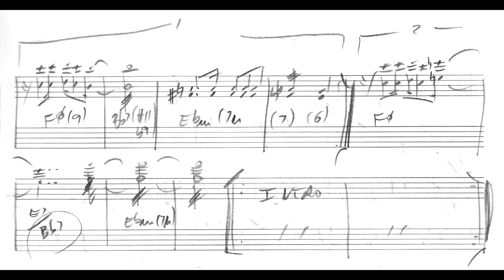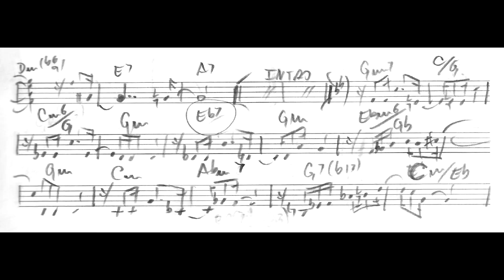Leandro Braga - Assombração (Leandro Braga, piano)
Assombração (Diário Musical No.217), de Leandro Braga, interpretada pelo próprio compositor. Obra composta como parte do projeto "Diário musical", em que Leandro Braga compôs uma música por dia ao longo de todo o ano de 2021, e postou em suas redes sociais vídeos interpretando todas as músicas. Nossos agradecimentos especiais a ele por nos enviar o manuscrito original desta obra, para a geração deste vídeo.